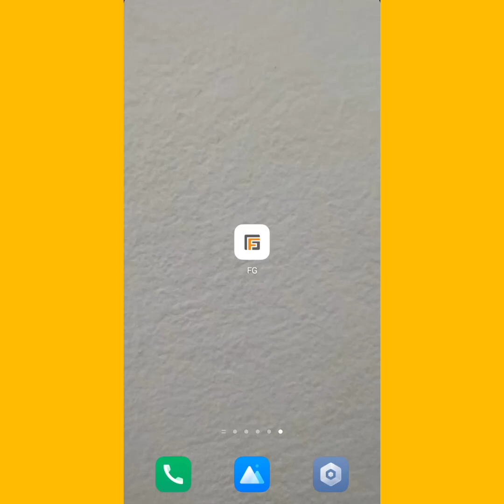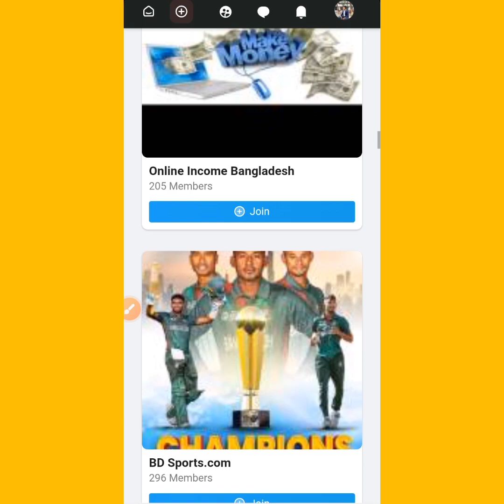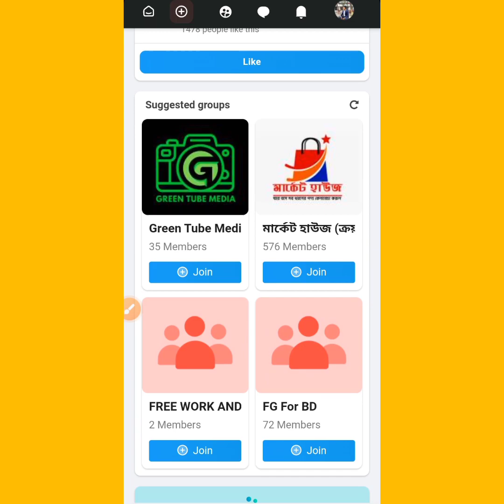ফ্রেন্ডস গোলে গ্রুপ খোলার নিয়ম | how to create a group in friends goal | Abong Tech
ফ্রেন্ডস গোল অ্যাপ বা সাইটে গ্রুপ খোলার নিয়ম | how to create a group in friends goal | Abong Tech

একাউন্ট খুলতে কোনো টাকা পয়সা লাগেনা!! একাউন্ট খুলে প্রতিদিন ইনকাম করা যায়। সর্বনিম্ন ৫ ডলার ($5) হলে উইথড্র করতে পারবেন!